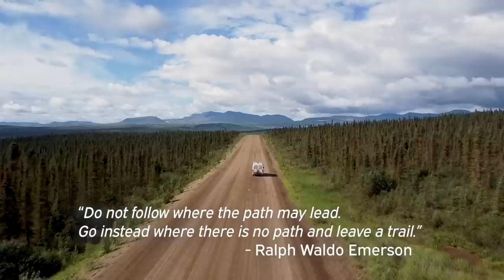WE'RE TRYING TO LEAVE THE USA - BUT WILL THEY LET US? [S7-E90]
It's not everyday you get a message to call the US Customs and Border Protection office. With just weeks until our van has to be out of the USA  our van life adventures are  starting to get stressful !

Ricardo's Garage Versailles :
Address : Circunvalación, Tomás Aquino 25-1, Altabrisa, 22420 Tijuana, Baja California.

Travel vlog 581 | Filmed March 2023 | Tijuana Mexico |  Country 35/197